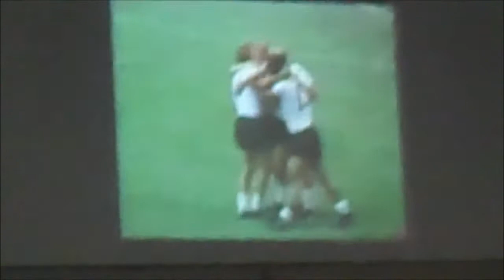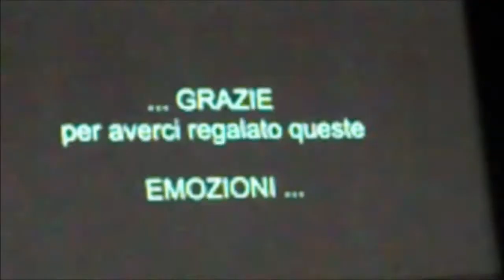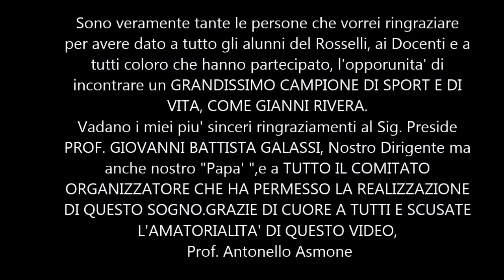Gianni Rivera al "Rosselli" di Aprilia Giov. 24.04.2014 I Parte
Il vbreve video riporta gli ultimi minuti della storica partita Italia-Germania Ovest Mexico 1970 , il gol di Rivera e l'intervento (il primo che ha aperto il dibattito tra' Gianni Rivera, professori e studenti), su domande ampiamente "scontate". Si chiede scusa per l'amatorialita' del Video eseguito con mezzi di fortuna. non da professionisti.